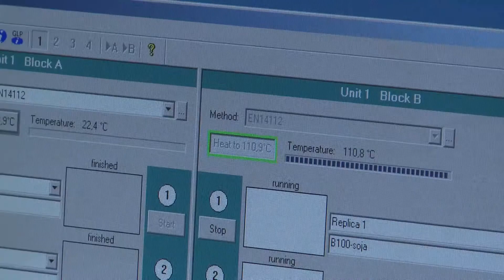Curso Biodiesel Embrapa Agroenergia Módulo II Ensaio de estabilidade oxidativa Patrícia Kali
Vídeo do ensaio de estabilidade oxidativa com a analista Patrícia Kalil, da Embrapa Agroenergia, para o curso on-line de biodiesel módulo II.